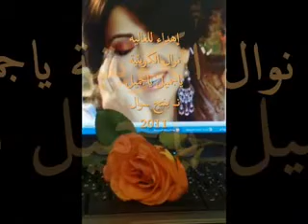نوال الكويتية- ياجميل ياجميل لـ فريد الأطرش ^^بنتج نوال